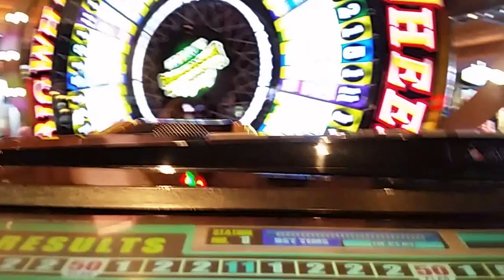NEW Slot Machine - Big Six Wheel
I've never seen a slot version of the big six wheel. It was made by Aruze.  I found this one at Atlantis on Paradise Island.